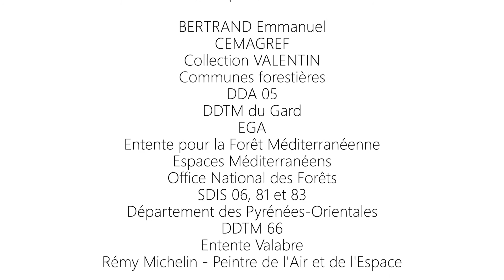Les OLD dans les Pyrénées-Orientales. Chap.4 : Vivre avec le feu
Vidéo permettant de sensibiliser les administrés pour réaliser les Obligations Légales de Débroussaillement